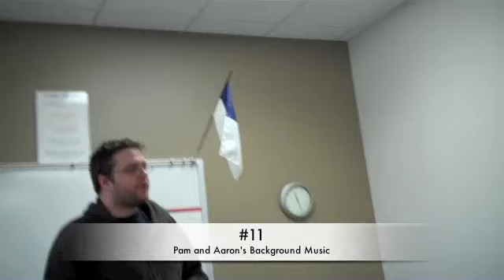The 11 Greatest Moments of 2011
A breakdown of our year at church with some of our most memorable moments to relive!

My very first iMovie project on my new computer!